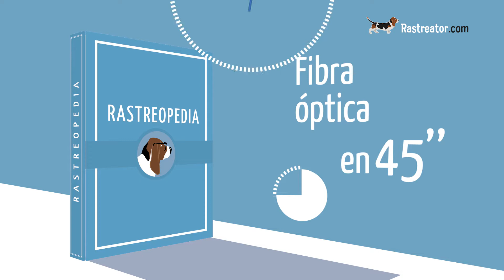Fibra óptica en 45 segundos - Rastreopedia - Rastreator.com™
La fibra óptica permite conectarse a Internet más rápido y de manera más estable que el ADSL, y en los últimos años está llegando a todas partes. ¿Los sabías? En este vídeo una experta en telefonía de Rastreator te explica en 45 segundos.

Transcripción del video Fibra óptica en 45 segundos  - Rastreopedia - Rastreator.com™:

La fibra óptica es una tecnología de trasmisión de datos a través de impulsos de luz. Desde hace años este tipo de conexión sirve para dar Interenet de alta velocidad a hogares y oficinas. Esta conexión es más rápida y más estable que la de ADSL que funciona a través del cable telefónico tradicional. Actualmente su despligue está muy extendido en las ciudades pero todavía no está extendido en todos los municipios. Esta conexión la ofrecen compañías como Movistar, Vodafone, Orange, Jazztel y ONO. A nivel regional están Euskaltel, Telecable y R. Cada vez más clientes particulares eligen este tipo de conexión frente a la de ADSL tradicional.